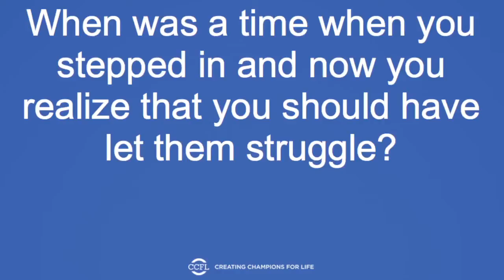DAY 44: Parenting Tips — The More You Step Out, The More They'll Step Up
Want tools for ADHD and ODD (oppositional defiant disorder)?

Want to help spread the word about Creating Champions For Life?
Click Here and become a partner with the CCFL Ministry today

When was a time when you stepped in and realized you should have allowed your child to struggle?

When your children were babies, you did everything for them.

By the time they reach age eighteen, they should be able to do everything on their own.

This is called a transition.

It is important to remember that every time your children have meltdowns, they are persevering through obstacles.

They are growing.

They are developing new neural pathways in their brain.